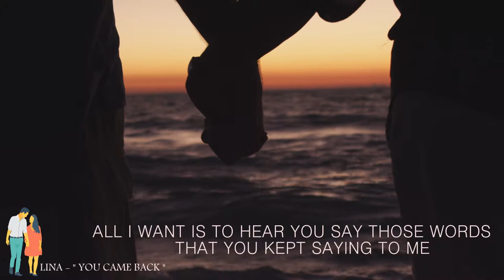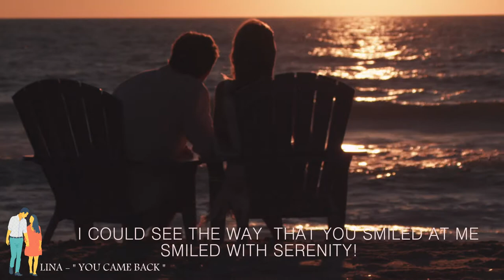LINA - " YOU CAME BACK " - SONG DEDICATION FOR A FRIEND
Welcome back, Josh!